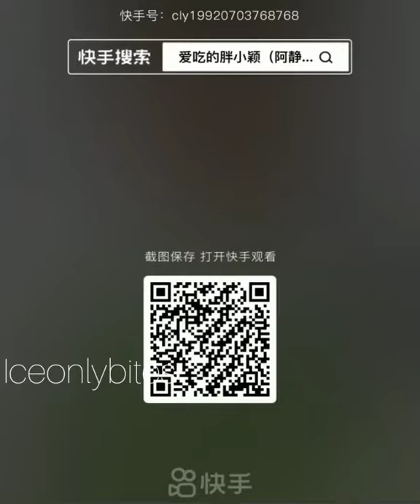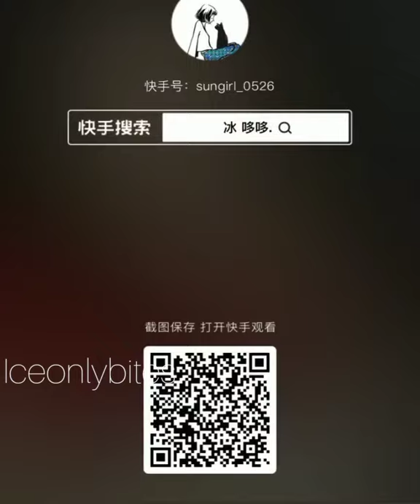BITESONLY !!! MIXED ICE SQUEAKY